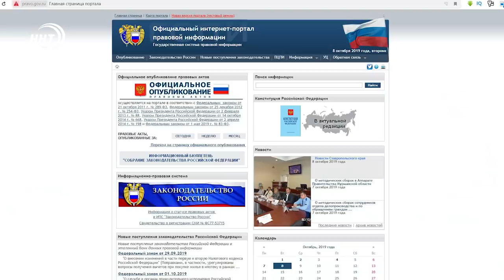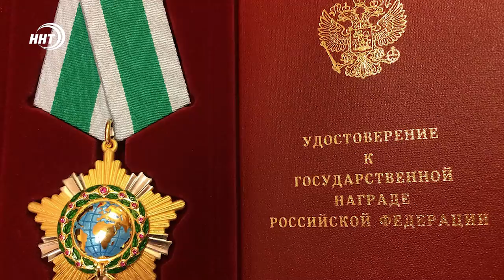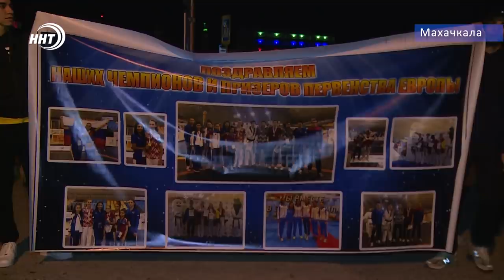Новости Дагестана за 8.10.2019 год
Сбил восьмиклассницу насмерть! Езда в нетрезвом сотоянии привела к трагическим последствиям в Сулейманстальском районе Дагестана
Через тернии к знаниям. В селении Кванада Цумадинского района дети учатся в спортивном клубе без отопления, света и в тесных кабинетах.
Объятия, поздравления и радость на лицах спортсменов.   Дагестанские тхэквандисты празднуют победу на чемпионате европы